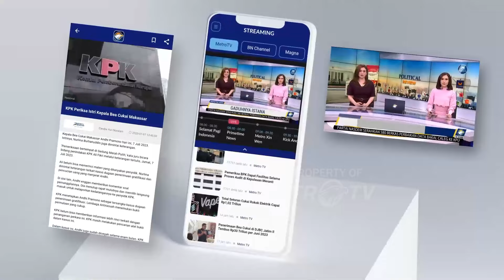Arsjad Rasjid Bongkar Sukses Berbisnis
MetroTV, Mohammad Arsjad Rasjid Prabu Mangkuningrat, B.Eng., B.Sc. (lahir 16 Maret 1970) adalah pebisnis asal Indonesia.

Arsjad terpilih secara aklamasi menjadi Ketua Umum Kamar Dagang dan Industri Indonesia (KADIN) periode 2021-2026 dalam Musyawarah Nasional (Munas) VIII di Kendari, Sulawesi Tenggara.

Sebagai Ketua Umum Kadin Indonesia, Arsjad Rasjid mengemban tanggung jawab untuk mengedepankan perkembangan dan keberhasilan pelaku usaha di berbagai sektor industri di Indonesia.